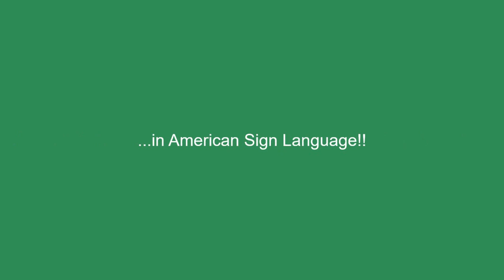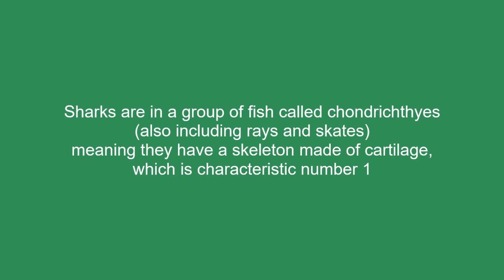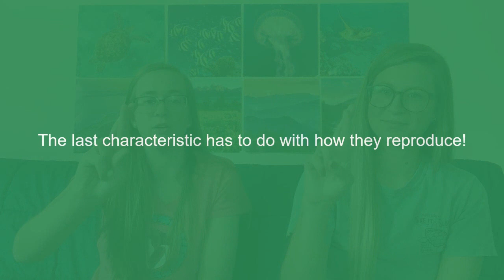Characteristics of Sharks (Learning American Sign Language!)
Welcome to shark week! In this video, learn from about shark characteristics from Leanne and her sister Amanda! They'll teach us in English and American Sign Language! Try to follow along!